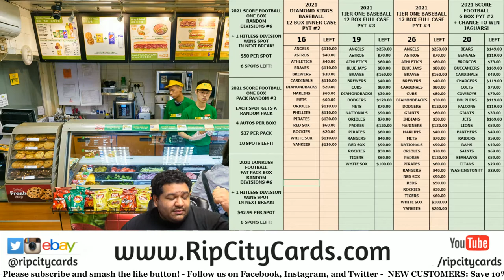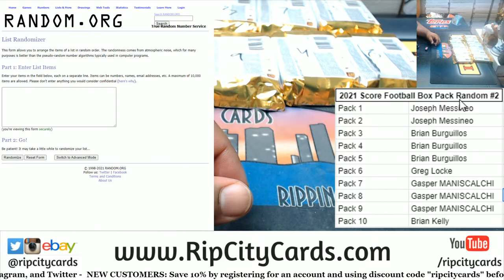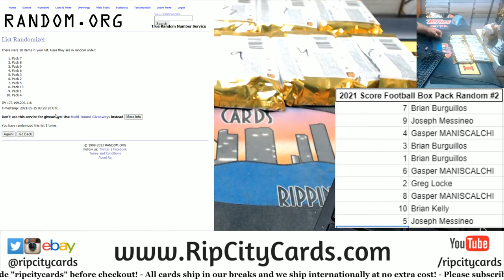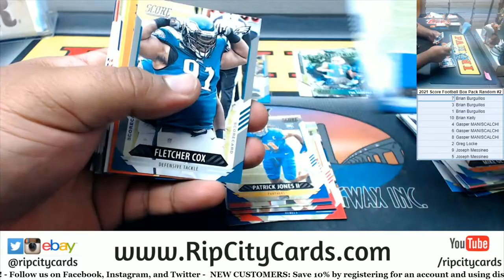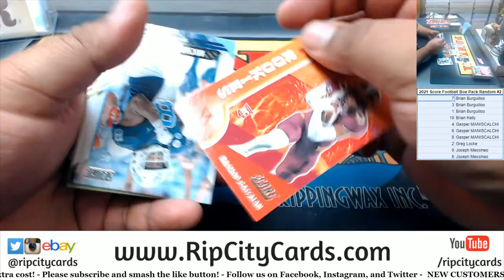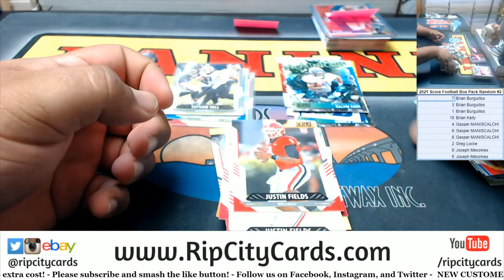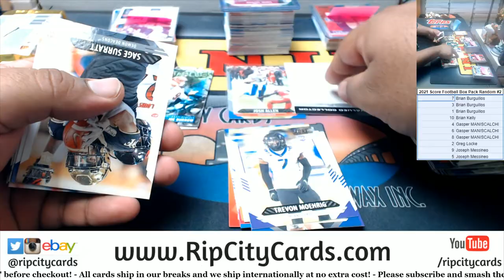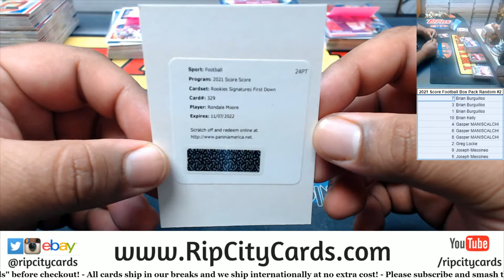2021 Score Football Box Pack Random #2